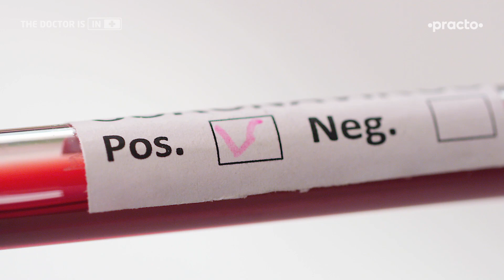COVID-19 घरेलू उपचार | घर पर COVID का इलाज कैसे करें || Practo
Dr. Rajesh Bhardwaj इस विडीओ में COVID19-घरेलू उपचार के बारे में बताते हैं। अगर आपकी RTPCR रिपोर्ट पॉजिटिव आती है तो ये विडियो COVID-19 घरेलू उपचार के बारे में जानने के लिए सहायक होगा । घर पर COVID का इलाज कैसे करें, इसके बारे में अधिक जानकारी और डॉक्टर से consultation के लिए क्लिक करें

Video breakdown
0:00 - Introduction
0:18 - Measures to take at home
1:40 - Medical treatment at home
3:35 - What are the signs of danger

अगर आपको खांसी हुई, ज़ुकाम हुआ, गला खराब है, sense of smell चला गया है, बुखार है और बदन में दर्द भी है, तो ये सभी कोरोना के लक्षण हैं और इन सभी लक्षणों के दिखने पर RTPCR test कराएं I अगर आपका कोविड टेस्ट पॉजिटिव आया है तो आपको अब अपना इलाज करना है और अपने घर वालों को बचा के रखना है। आगे जानें की घर पर COVID का इलाज कैसे करें।

उपाय जो आप घर पर कर सकते है (Measures To Take At Home)
आपका कोविड टेस्ट पॉजिटिव आने के बाद आपको अपने आप को ghar mein isolation में रखना है। खुद को ghar mein isolation में रखने के साथ साथ आपको अपने कपड़े, बर्तन, तौलिया सब अलग करना है और कोई भी चीज़ share नहीं करनी है। जहाँ तक हो सके disposal use करें और इस्तेमाल के बाद उनको एक plastic bag में डाल कर अलग से carefully dispose करें। कोई भी common surface अगर आप touch करते हैं तो उसको touch करने से पहले साबुन के पानी से अपने हाथ धोएं और hand sanitizer का भी इस्तेमाल करें। जहाँ तक हो सके face mask पहनें और घर में अगर बाकी members रहते हैं तो face mask अपने कमरे में भी पहनें जिससे droplet infection न फैले।

आपको healthy nutritious खाना लेना है और अपने आपको hydrate कर के रखना है। अगर आपके घर में pets है तो उनकी चिंता ना करें, उनको आप से infection transmit नहीं होगा। आपको अपने कमरे को अच्छे से ventilate करना है और खिड़की दरवाजे खोल के रखने हैं ताकि खुली हवा बाहर से अंदर आ सके और कमरा अच्छी तरह से safe रहे। COVID-19 घरेलू उपचार के तौर पर आपको अपने आपको 14 दिनों के होम आइसोलेशन में रखना है क्यूँकि 14 दिनों के होम आइसोलेशन के बाद आप disease को transmit करना बंद कर देंगे।

घर पर COVID चिकित्सा उपचार (Medical Treatment At Home)
कोविड टेस्ट पॉजिटिव आने के बाद आपको किसी डॉक्टर को consult करना चाहिए क्यूँकि इस हालत में आपका बाहर जाना खतरनाक है और दूसरों के लिए भी खतरनाक है। इस हालत में डॉक्टर normally एक simple antibiotic prescribe करते हैं। ये antibiotic COVID-19 के लिए नहीं बल्कि आपको कोई secondary infection न हो इसलिए देते हैं। दूसरा, अगर आपको बुखार है तो simple paracetamol ले सकते हैं जो बुखार को कम करने और pain relief में मदद करती है।

इसी के साथ अगर आपको acidity के symptoms है, तो आप antacid ले सकते हैं।अगर आपको खांसी जुकाम है, तो आप simple anti cough Medication ले सकते हैं। Anti cough syrup से आपकी खांसी control में रहती है और आप अच्छा फील करते हैं।